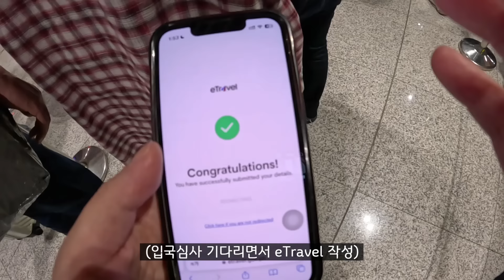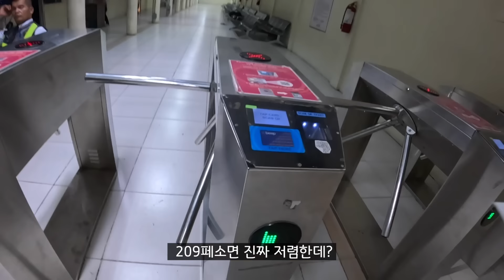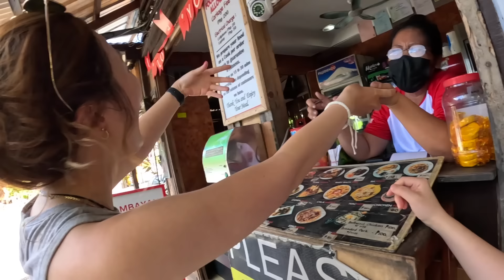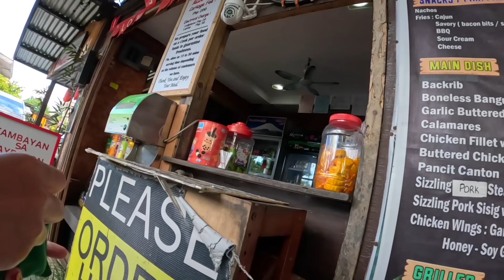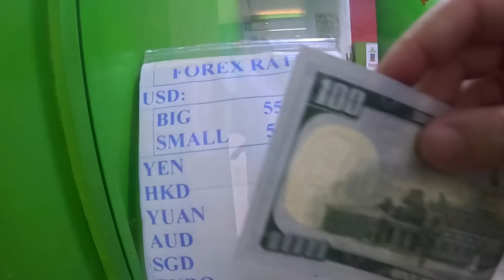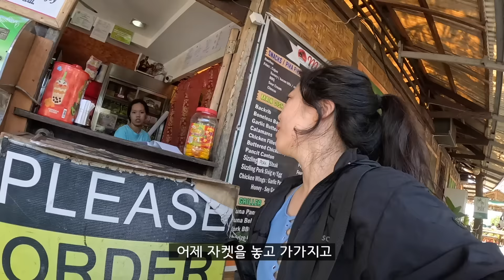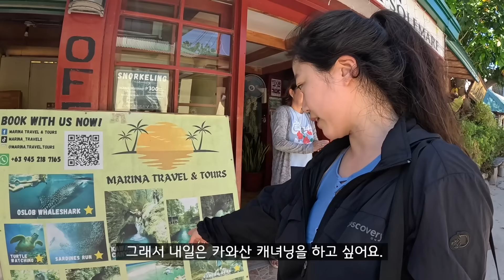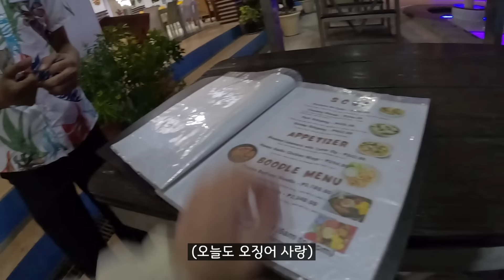아슬아슬 친절하고 따뜻한 나라 필리핀 나홀로 여행 시작 🇵🇭필리핀.1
오랜만에 따뜻한 나라라서 저 정말 행복했어요. 진짜,